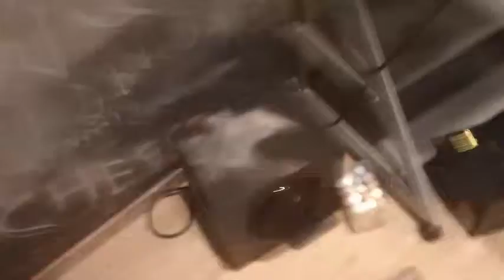Deez Nutz Bass Drop